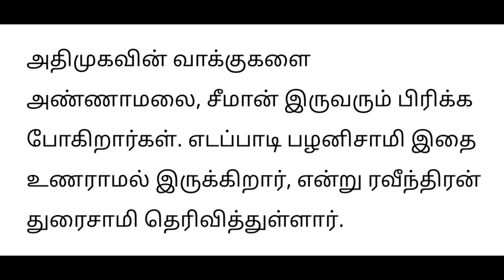Today Breaking News தலைப்பு செய்திகள் Today Morning Headlines Tamil